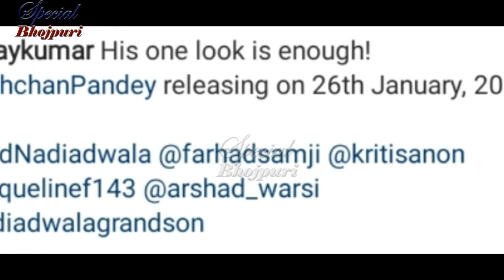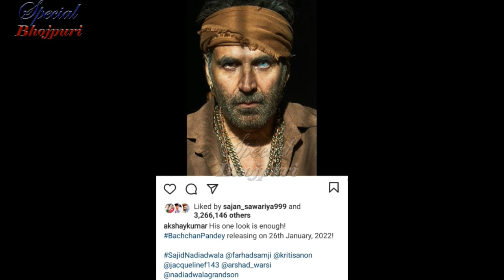क्यूँ अक्षय कुमार और पवन सिंह को भिड़ना चाहते हैं लोग || PAWAN SINGH, AKSHAY KUMAR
क्यूँ अक्षयकुमार और पवनसिंह को भिड़ना चाहते हैं लोग || PAWAN SINGH, AKSHAY KUMAR